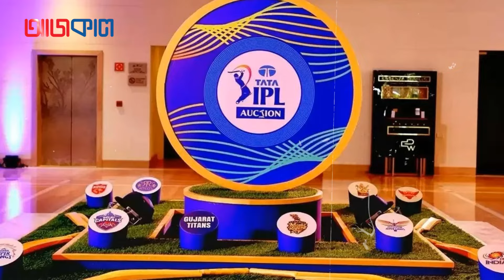আইপিএলের মেগা নিলাম: ভাগ্য খুলবে ক’জন ক্রিকেটারের? | Ajkal News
About Ajkal | আজকাল:
Ajkal | আজকাল is a Bengali weekly newspaper and one of the leading publications in the New York Bangla community. It covers a wide range of subjects, including business, international news, entertainment, politics, and more.